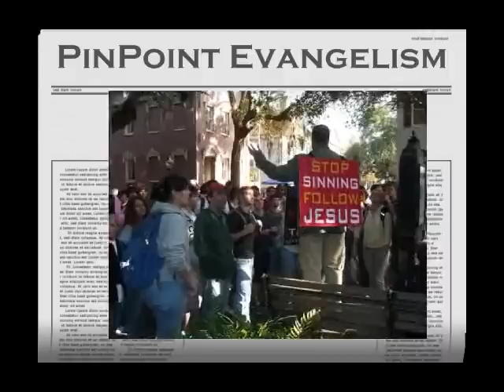Hypocrite Throws A PUNCH At Preacher! - Kerrigan Skelly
Regular mail:
PinPoint Evangelism

Evangelist Kerrigan Skelly of PinPoint Evangelism is shown here preaching at the College of Charleston.  In this video, a professing "christian" throws a punch at him.